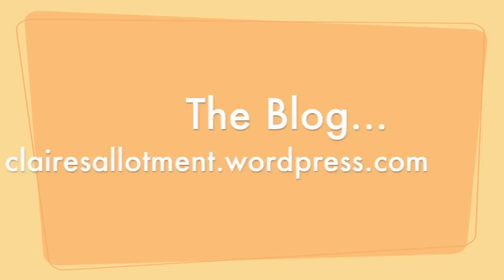Gardener's World Show 2010 in HD ! - Claire's Allotment part 108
Thought this deserved the HD treatment - hope it looks great!